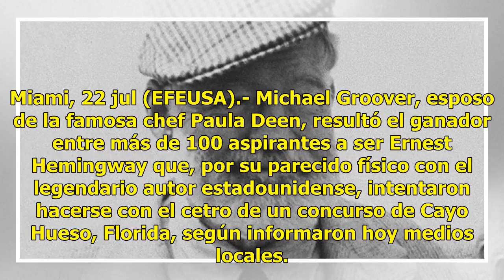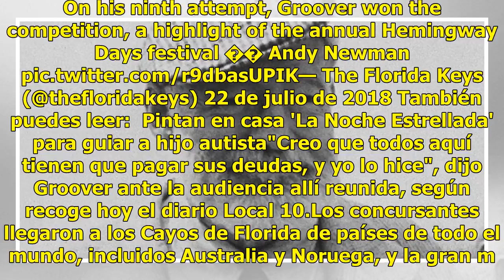Eligen a mejor "doble" de Hemingway por aniversario luctuoso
Miami, 22 jul (EFEUSA).- Michael Groover, esposo de la famosa chef Paula Deen, resultó el ganador entre más de 100 aspirantes a ser Ernest Hemingway que, por su parecido físico con el legendario autor estadounidense, intentaron hacerse con el cetro de un concurso de Cayo Hueso, Florida, según inform...